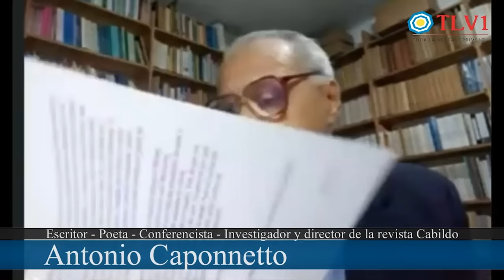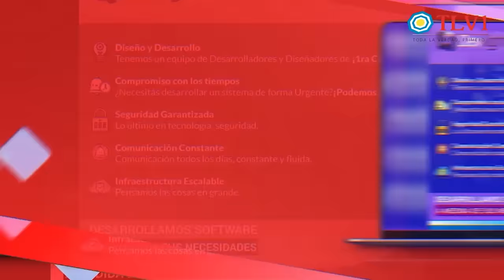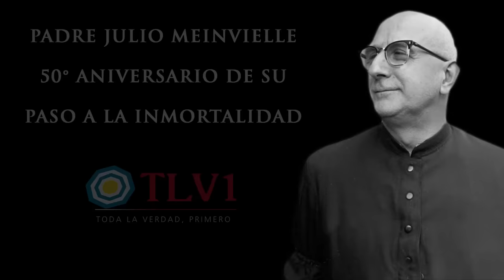Especial TLV1 N°36 - El Buen Combate del Padre Julio Meinvielle por Antonio Caponnetto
Homenaje al Padre Julio Meinvielle por el cincuenta aniversario de su paso a la eternidad.

Entrevista realizada por el Prof. Augusto Espíndola al Dr. Antonio Caponnetto, Académico, Dr. Honoris Causa de la Universidad Autónoma de Guadalajara, México, escritor, poeta, conferencista, investigador y Director de la Revista «Cabildo».
TLV1 Agradece a Augusto Espíndola y al Blog «Nacionalismo Católico San Juan Bautista» por tan valiosa entrevista.

Con transferencia bancaria:
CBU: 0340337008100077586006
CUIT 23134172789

Con criptomonedas:
Bitcoin 1KJhVea5q7CH1Bfso2rDsCQUpvVdMFB281
Litecoin LZpN6pHF241wrGmp7puS4qHjjdL6HQS7N3
Dash XpEWHR6XYx2nnRfwuvnkVs7BbR2UW3qNCe
Ethereum 0x14852F125509B490aE204c947fd7341913EF9a45